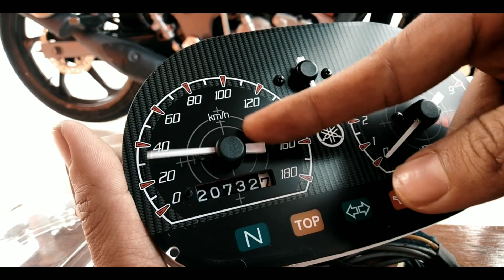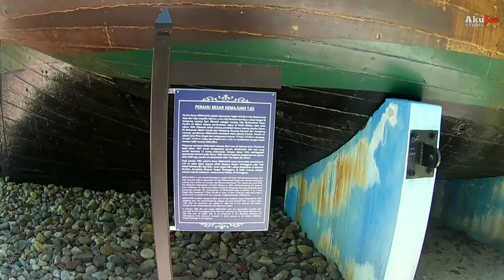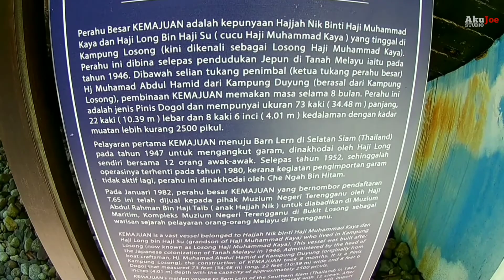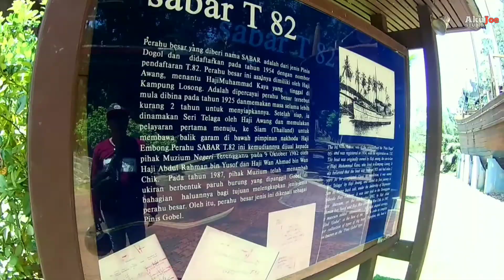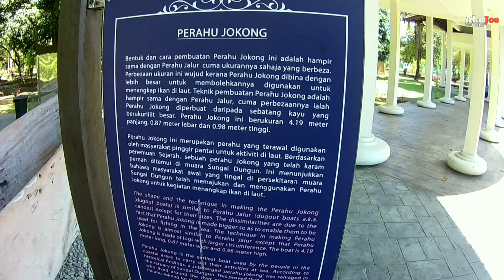Muzium Kuala Terengganu Santai Sini #108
Ride Safe Ride Smart, Lacorr